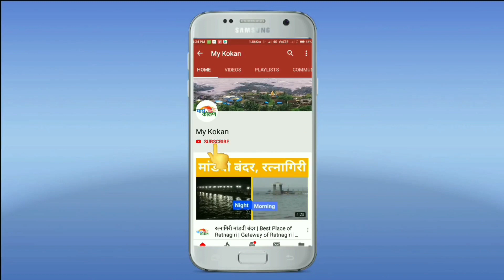सुर्यकांत दळवी खरंच राष्ट्रवादीत जाणार? काय म्हणाले सुर्यकांत दळवी? | my kokan Exclusive